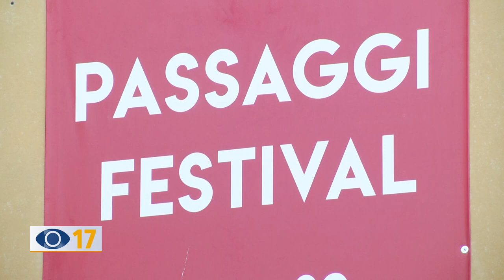Passaggi Festival, volontari da tutta Italia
Ci saranno volontari provenienti da tutta Italia a Passaggi, il Festival della saggistica che torna a Fano dal 18 giugno.